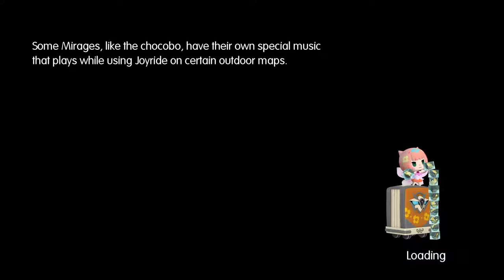World of Final Fantasy [2] Jiant Mess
While I normally like more plot than gameplay in Final Fantasy games, this is taking it a bit far.